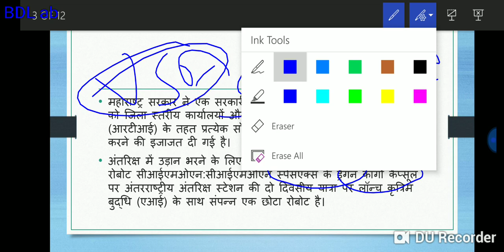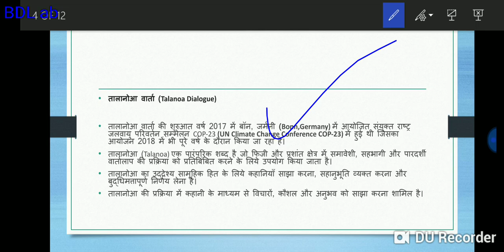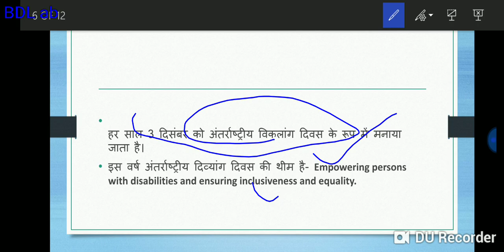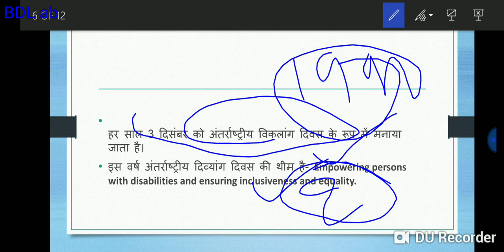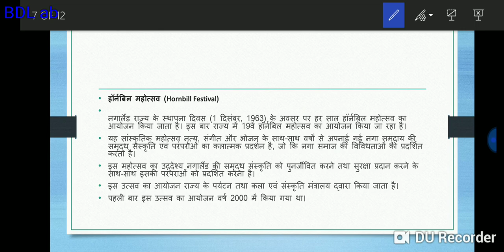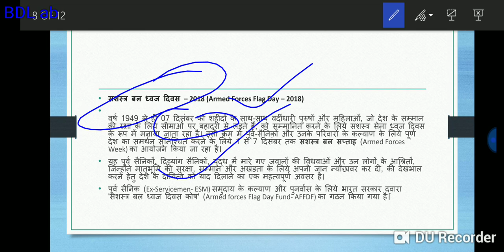कौन से राज्य में बिना आरटीआई के सरकारी फाइल देख सकते हैं अंतरिक्ष में भेजे गए रोबोट ड्रोन क्या होते